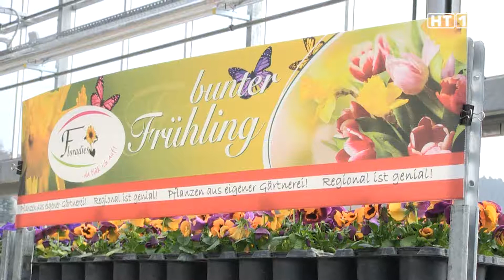Gärtnerei Maier - Floradies - Schulbesuch in der Gärtnerei 2016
Bei uns finden sie unter anderen Frühjahrsblüher u Zwiebelgewächse, Beet- und Balkonblumen
Gemüsepflanzen von Mitte Jänner bis Ende August, Kräuter Stauden Gräser und vieles mehr….